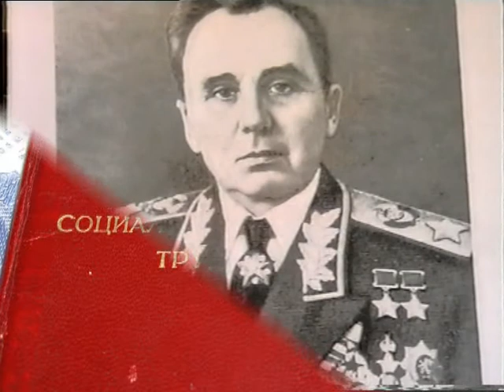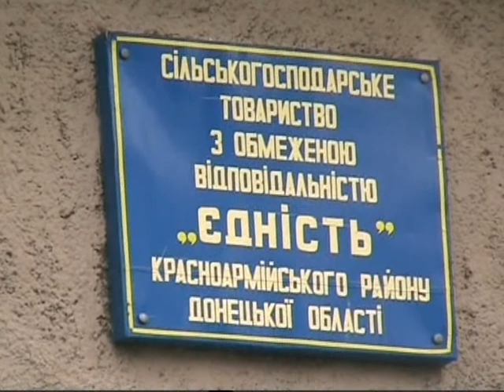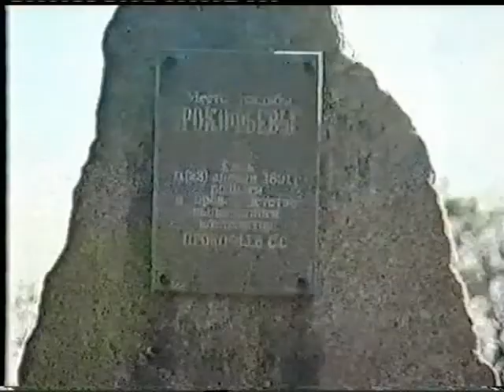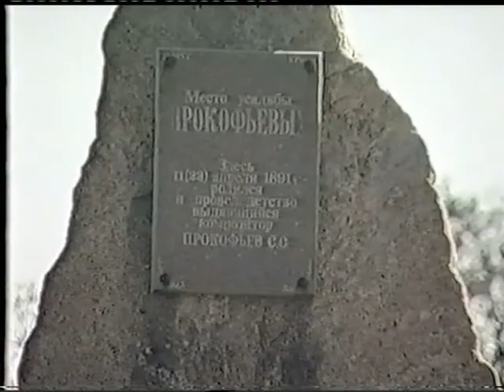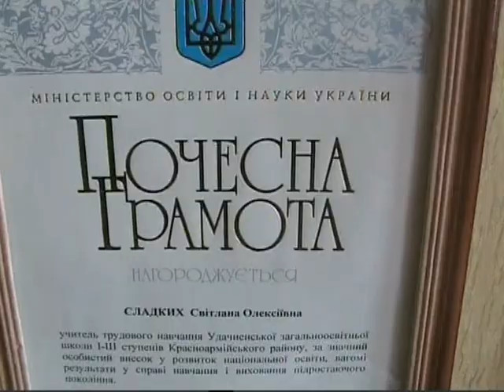Фильм о Красноармейском районе (нынче Покровском)